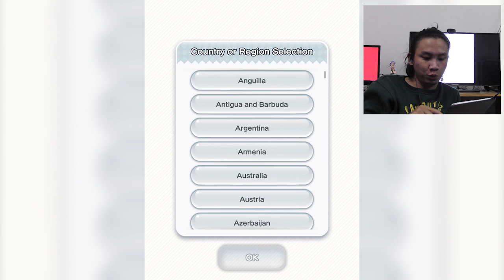Super Mario Run LET'S PLAY | MARIO DI IPHONE/IPAD!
Super Mario Run akhirnya dirilis di iOS! Seperti apa sih serunya main game Mario di perangkat Apple? Simak Risky memainkannya di video ini!

Super Mario Run belum rilis di Android, jadi sabar ya ...